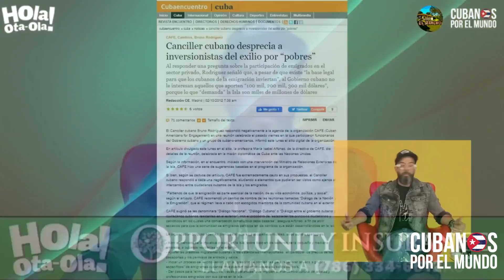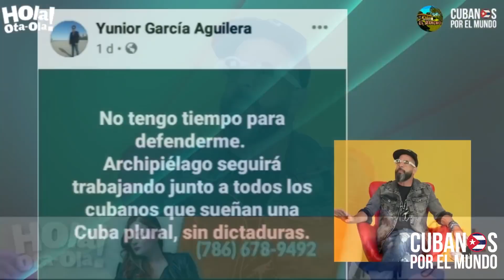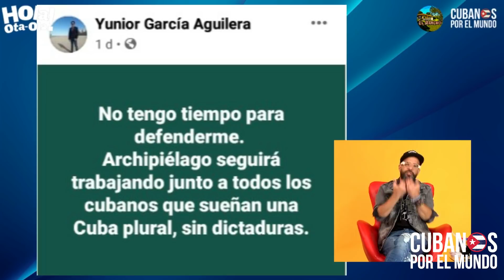Otaola: "Quién va a invertir en Cuba, es porque está lavando dinero; lo tienen todo para perder"